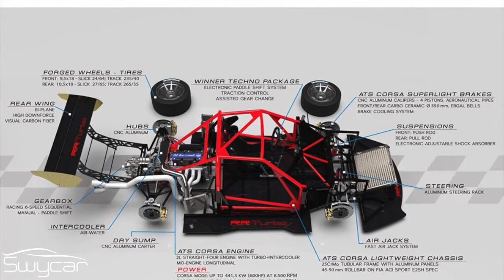ATS Corsa RR Turbo | 825 Kg e 600 CV Pronto Pista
🇮🇹 ATS ha pronta la propria idea per track day e competizioni: la RR Turbo.

Sony DSC-RX100M4
SJ7 Camera
Canon EOS 1300D
Treppiedi Leggero
MicroSD Samsung 128GB
Microfono Rode SmartLav+
Supporto Ventosa Micros2u
Supporto Ventosa Photecs
Camera PROtastic Frame
LENDOO GoPRO Stick
Zaino Amazon’s Choice
Logitech G29 Driving Force

► SOCIAL